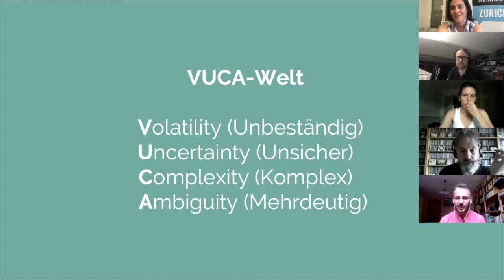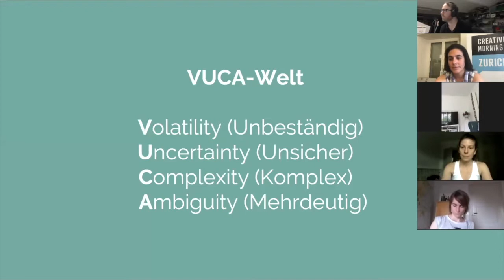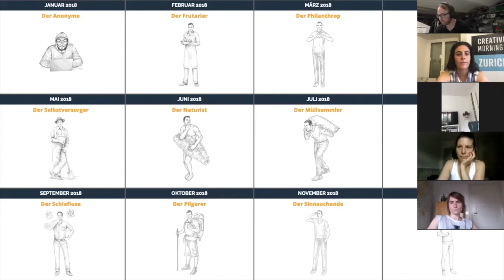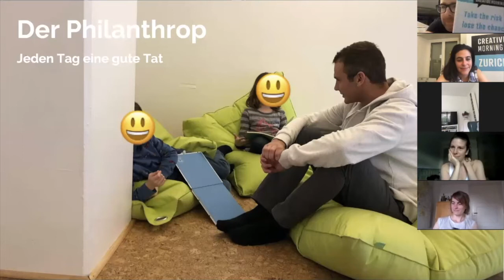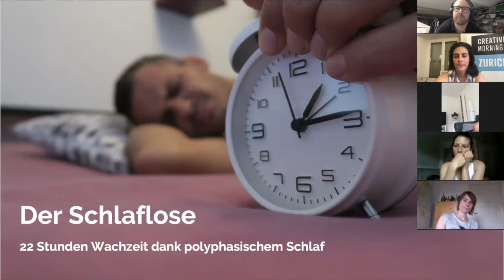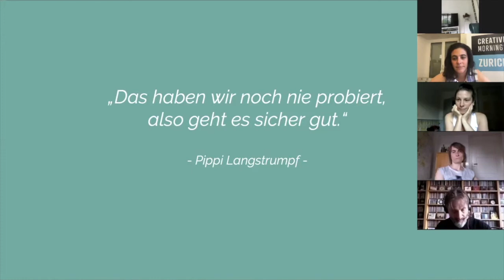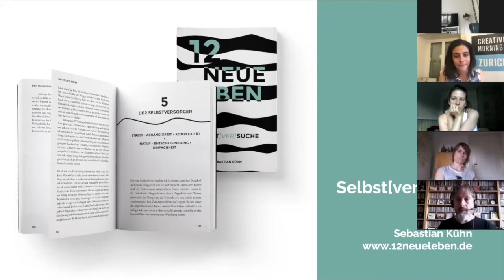Sebastian Kuhn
Sebastian Kuhn at CreativeMornings Zurich, June 2020. Free events like this one are hosted every month in dozens of cities. Discover hundreds of talks from the world's creative community